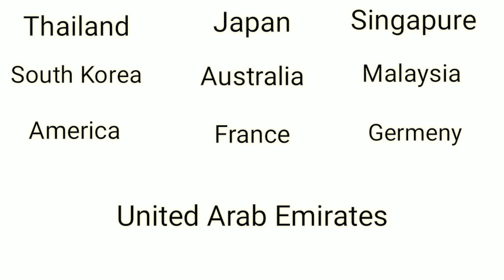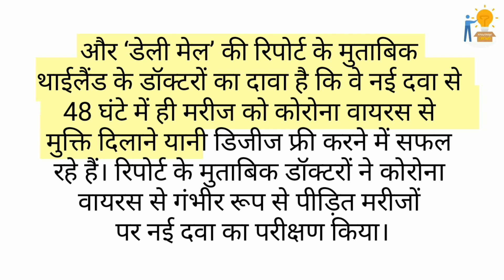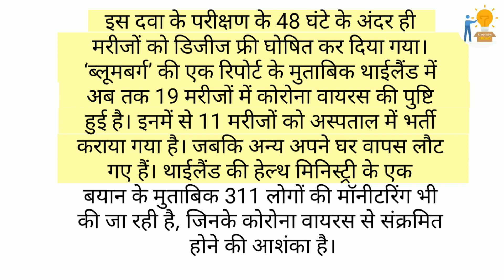Corona virus full Explained in Hindi (हिंदी)। क्या है इसके लक्षण और इलाज |Knowledge Crowd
। Corona virus full Explained in Hindi (हिंदी) |क्या है इसके लक्षण और इलाज

..👉VIDEO LINK:-
Facts About Mars || Red Planet ||